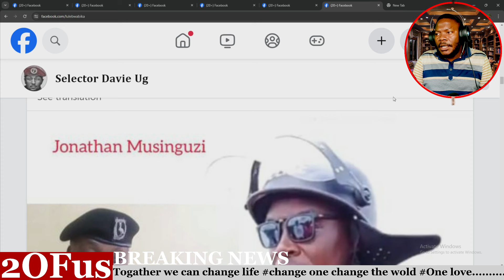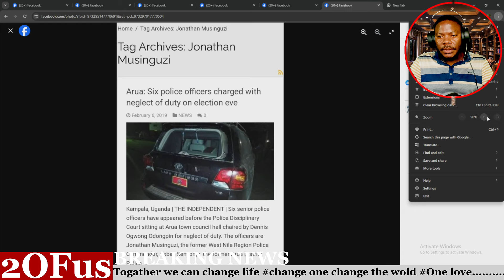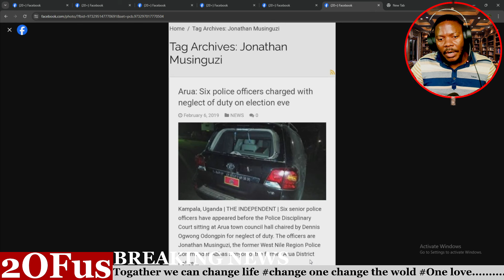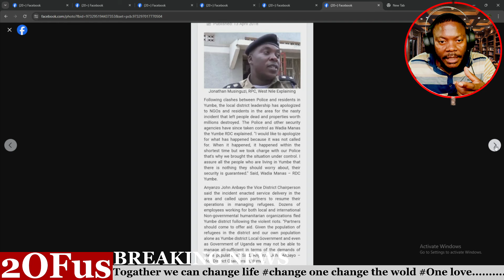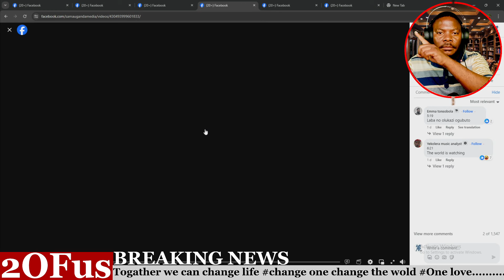AFANDE MUSINGUZI JONATHERN KATUMUJUKIZE ELINYALYE! ONO M7 GWEYATUMYE OKUTA BOBI WINE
AFANDE MUSINGUZI JONATHERN KATUMUJUKIZE ELINYALYE! ONO M7 GWEYATUMYE OKUTTA BOBI WINE